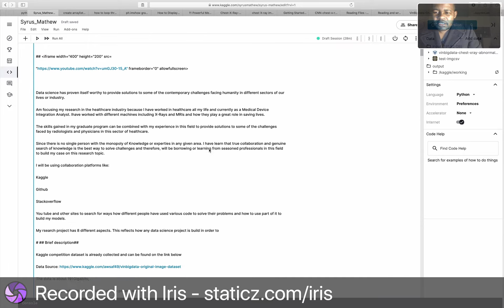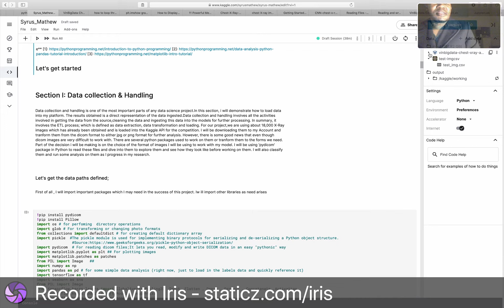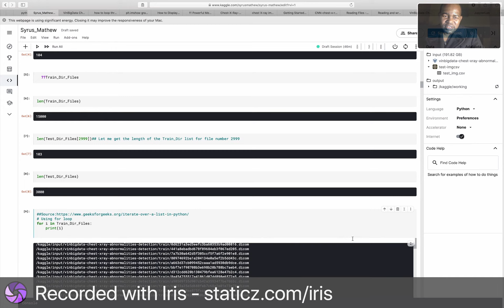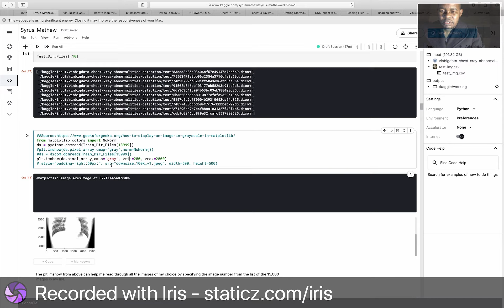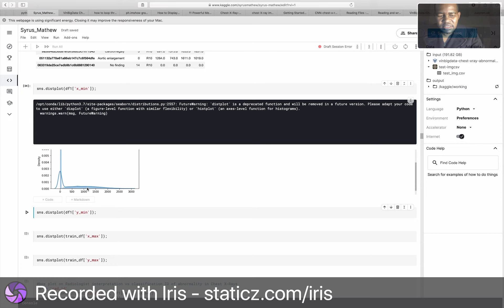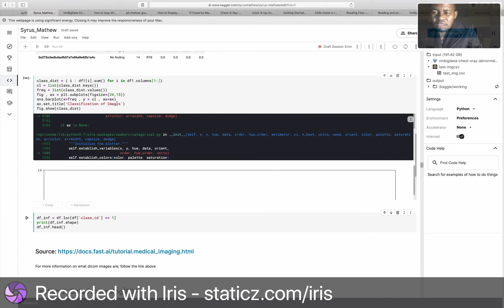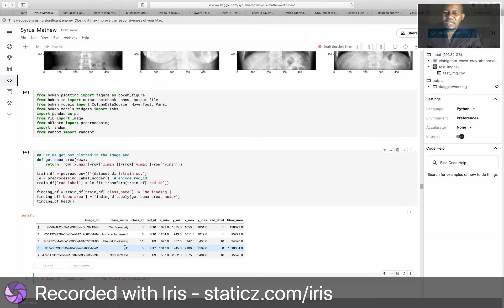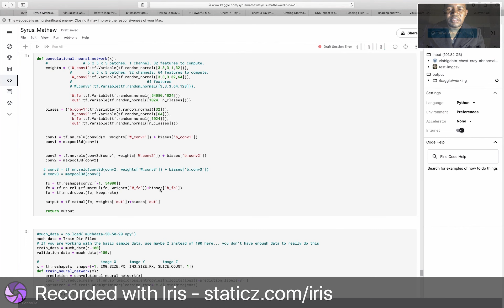Chest X-Ray Classification and Localization part 1